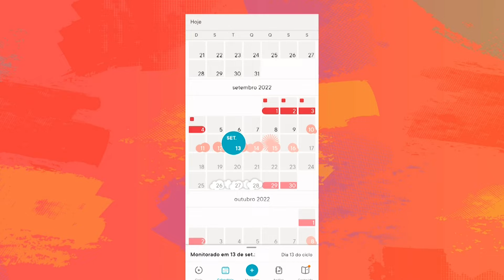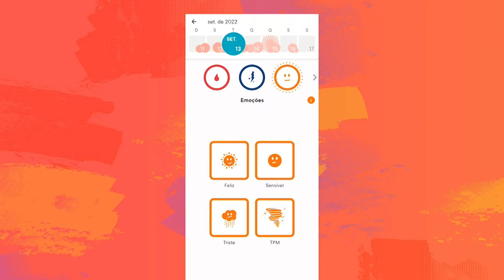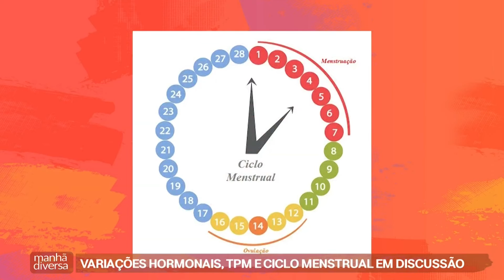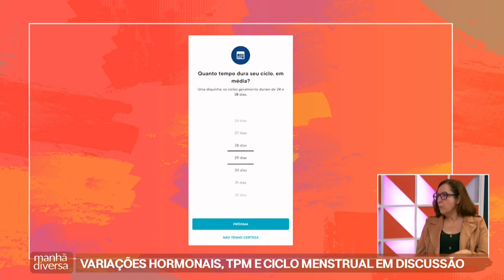Manhã Diversa | 13/09/22 | Variações hormonais, tpm e ciclo menstrual | Christina Barros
Nesse bloco do Manhã Diversa do dia 13 de setembro de 2022 você confere:

Entrevista com a médica ginecologista Christina Barros sobre variações hormonais que acontecem durante o ciclo menstrual.